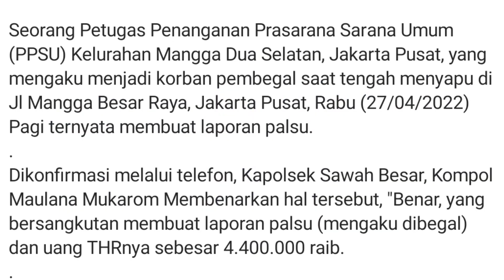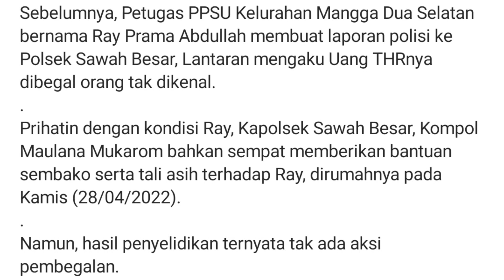Pria Mengaku Di Begal 4,4 juta di Mesin ATM Ternyata Uangnya Untuk Ini